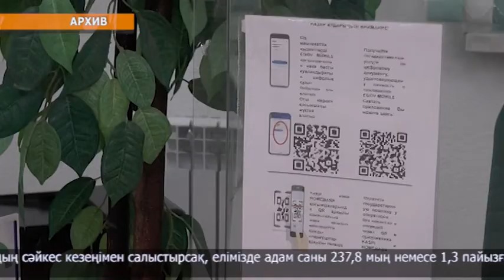Қазақстан халқының саны 19 миллионнан асты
1 маусымда Қазақстан халқының саны 19 миллион 222 мыңға жетті. Ал үстіміздегі жылдың қаңтар-мамыр айлары аралығындағы табиғи өсім 103,3 мың адамды құраған. Тұрғындардың шамамен 11 жарым миллионы - қалалықтар. Тиісінше, қалған 40,4 пайызы - ауылдықтар. Өткен жылдың сәйкес кезеңімен салыстырсақ, елімізде адам саны 237,8 мың немесе 1,3 пайызға өскен. Республикада азаматтардан азаматшалардың қатары басым. Мұндай үрдіс Қазақстанда ондаған жылдар бойы сақталып тұр. Көші-қон мәселесіне келейік. 5 айда елге 6 мың 227 тұлға келген. Ал кеткендердің саны 9 мың 34 құрайды.